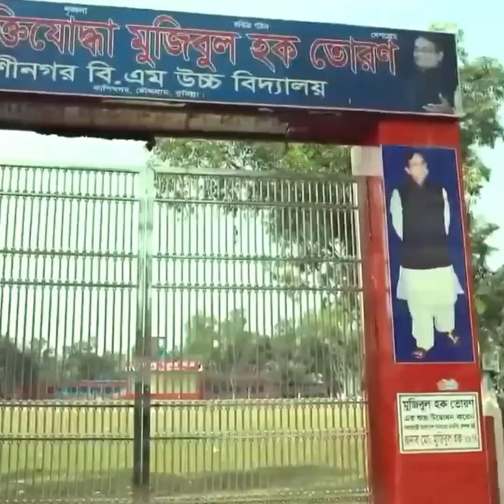জয় বাংলা জিতবে আবার নৌকা । JITBE ABAR NOUKA MUJIBUL HOQUE MUJIB